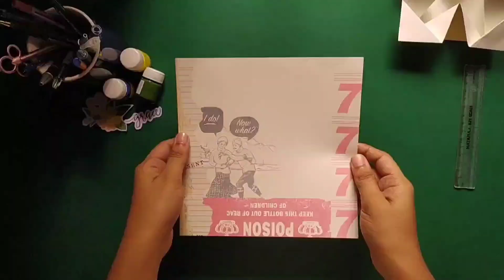Scrapbook card ideas 🎀💞